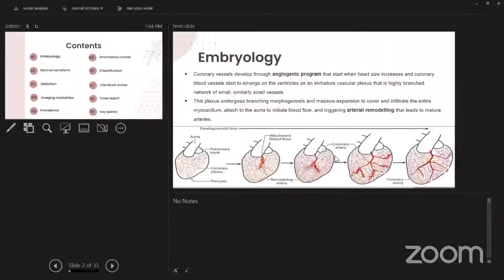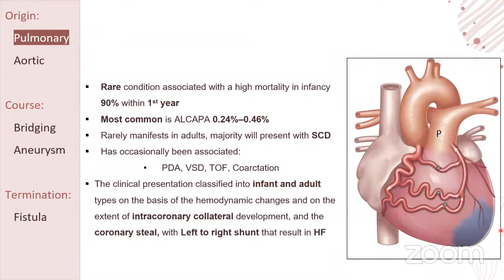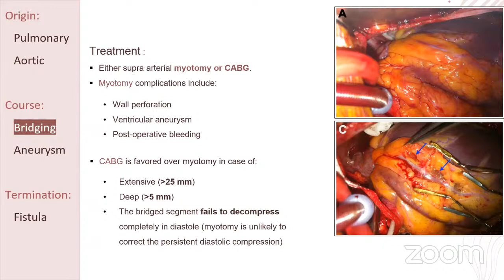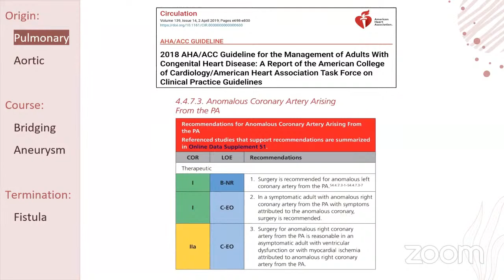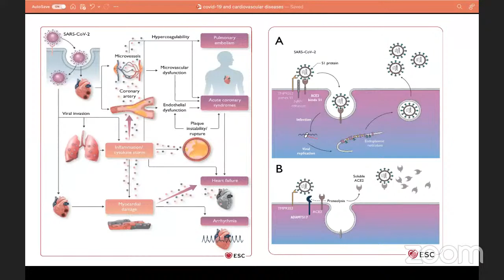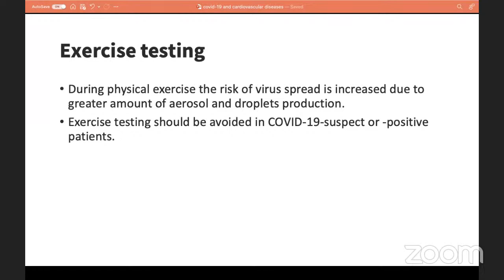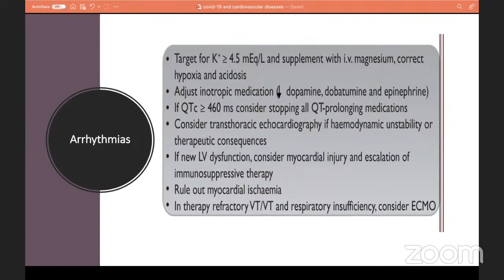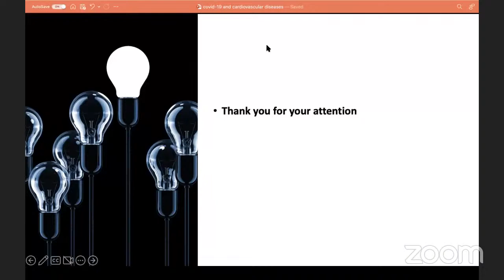Cardiac Surgery Activity Jan 12, 2023